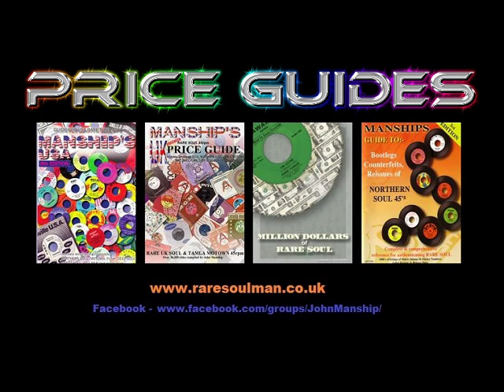Helen Glover - Searchin' For My Love - Nelber: 107 DJ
her RARE one! Great 60s girl Northern Soul

Artist
Glover, Helen
Label
Nelber: 107 DJ
Format
45
A side
Searchin' For My Love
B side
I Won't Come Back

£ 25.00